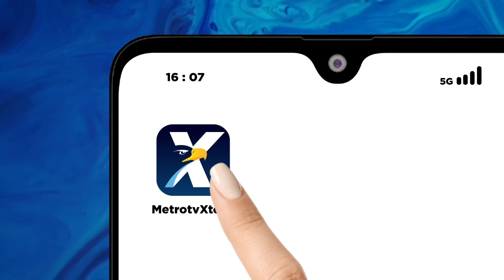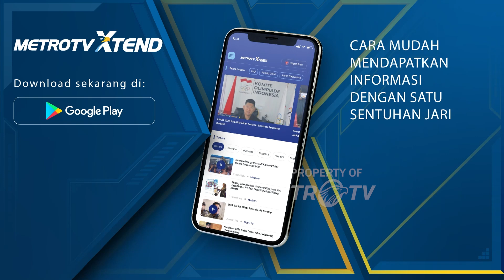SAH! PKS Dukung Anies-Muhaimin di Pilpres 2024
MetroTV, PKS Resmi memberikan restu kepada Muhaimin Iskandar sebagai bakal calon wakil presiden Anies Baswedan di Pilpres 2024